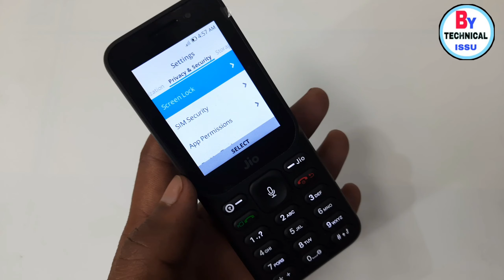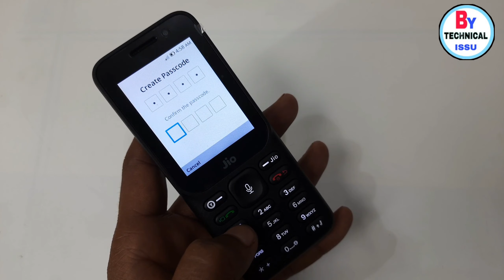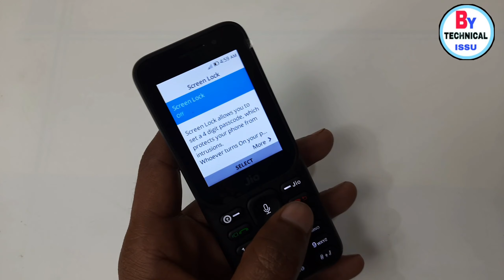New Jio Phone Main Password Kaise Lagaye ? How To Set Passcode New Jio Phone 🔥🔥🔥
New jio phone main screen lock kaise lagaye ? How to set screen lock in new jio phone 🔥🔥🔥